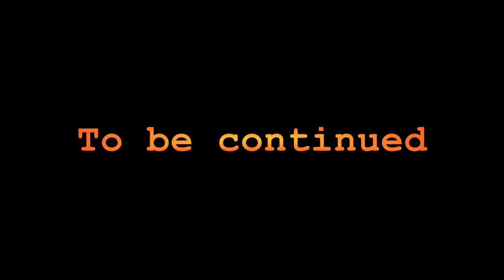Wohn Jike Ep: 2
No bear or drugs were used and no harm was induced to anyone in the shot